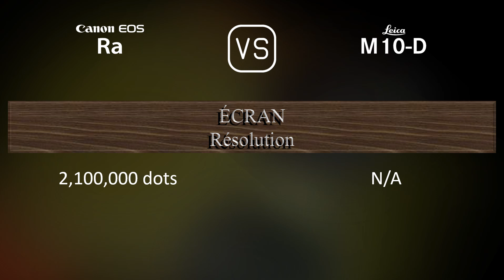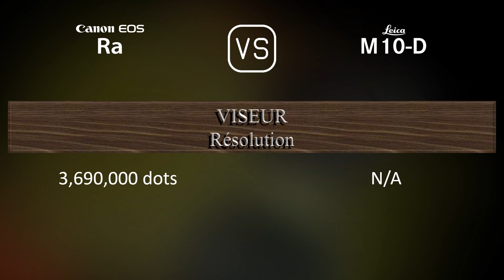Canon EOS Ra vs. Leica M10-D: Une Comparaison de Caractéristiques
Cette vidéo fournit un aperçu des fonctionnalités du Canon EOS Ra et du Leica M10-D dans une comparaison de caractéristiques (comparison of specifications).

00:25 LANCEMENT
00:33 BOÎTIER
00:40 CAPTEUR D'IMAGE
01:01 IMAGE
01:16 OPTIQUE ET MISE AU POINT
01:41 ÉCRAN
01:58 VISEUR
02:13 FONCTIONNALITÉS PHOTOGRAPHIQUES
03:06 FONCTIONNALITÉS VIDÉOGRAPHIQUES
03:20 STOCKAGE
03:24 CONNECTIVITÉ
03:49 CARACTÉRISTIQUES PHYSIQUES
04:07 AUTRES CARACTÉRISTIQUES